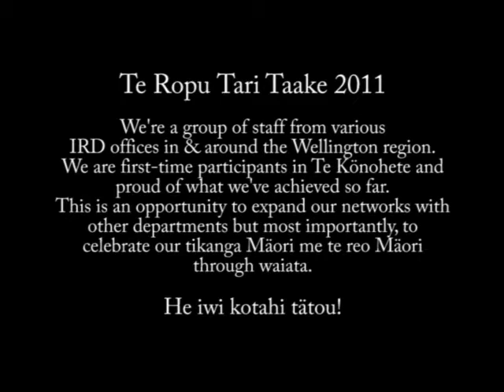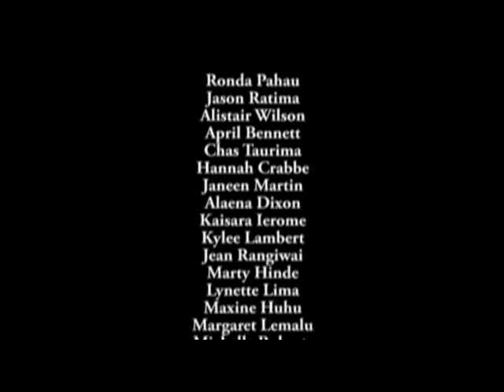Te Ropu Tari Taake 2011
We're a group of staff from various IRD offices in & around the Wellington region. We are first-time participants in Te Könohete and proud of what we've achieved so far. This is an opportunity to expand our networks with other departments but most importantly, to celebrate our tikanga Mäori me te reo Mäori
through waiata.